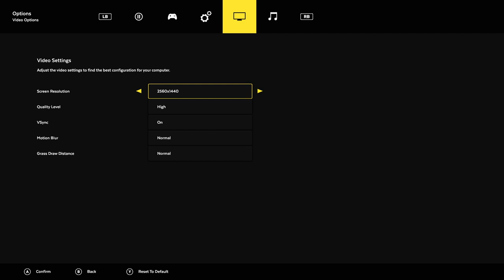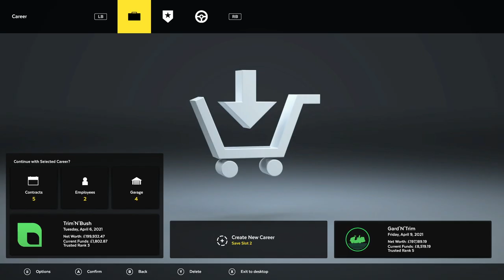LAWN MOWING SIMULATOR - Is it AWESOME??? - Episode 14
Welcome to Lawn Mowing Simulator, the simulator that allows you to start your own lawncare business in a small hamlet based in the United Kingdom.  Start off with enough funds to get started, then build your mowing empire to make you the riches person on planet earth!!

For more information about the the PC version or to buy a copy,

June 2020 PC Build Specs (Since so many of you asked):

CPU:  Intel i9 10900K
Motherboard:  ASUS ROG MAXIMUS HERO XII
RAM:  64GB Corsair Vengeance RGB Pro 3200mhz
CPU Cooler:  Corsair H100i RGB water cooler
Graphic card:  Asus NVidia GeForce GTX 1080 Strix w/8GB of Video Memory
Power Supply:  Corsair HX1000i  (1000Watt)
Primary Hard Drive:  2TB Samsung 970 EVO Pro NVMe M.2 SSD
Secondary Drive:  Samsung 850 EVO 1TB
Tertiary HDD:  Western Digital 2TB Black HDD
Case:  Cooler Master Cosmos SE
Monitor:  Asus 27" Republic of Gamers SWIFT - 1ms response time @ 165Hz
Mouse:  Logitech G502
Keyboard:  Logitech G910
Virtual Reality:  Oculus Rift - CV1